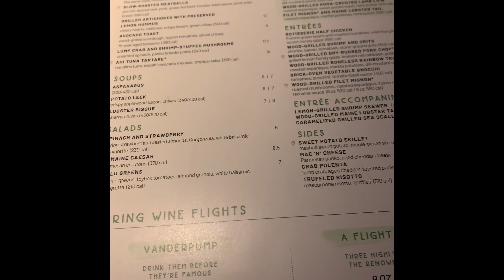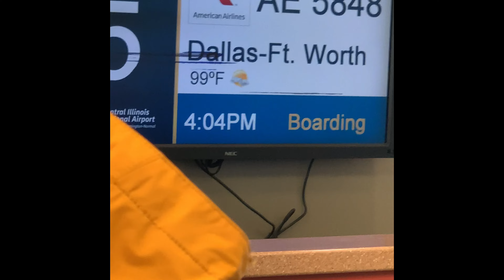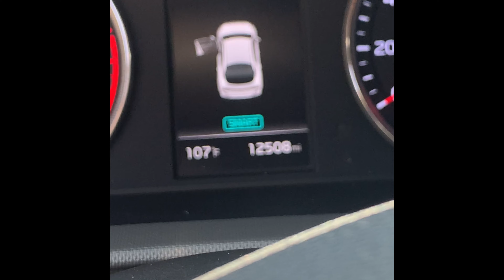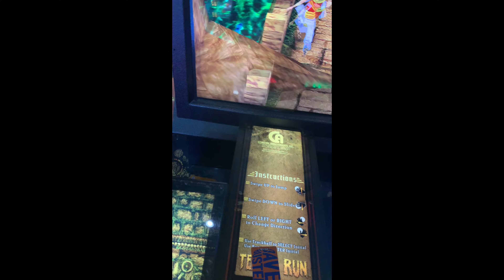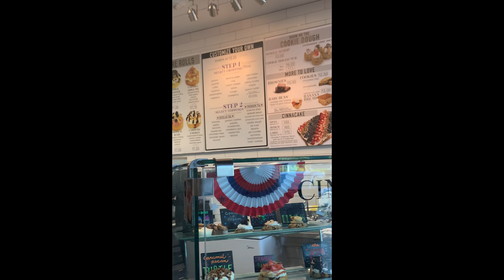Texas Summer Travel Vlogs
WHAT IT DO YOUTUBEEEEEE!! It’s ya girl Jai Jai and welcome or welcome back to my world. In todays video y’all are gonna come with me to Houston and Dallas. This is two travel vlogs in one. I hope you enjoy! See you in the next videooo♡.

FAQ:
age-15
bday-March 11
grade- 10th
what I film/ edit on- iphone 6s/IPhone XS MAX

Rocket Garren(Remix)

Good days